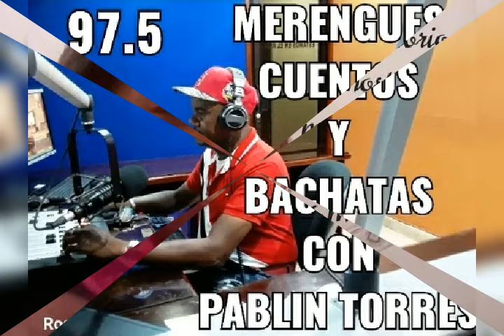31/10/22 LICDA ROSARIS VILORIO PABLIN TORRES DE LA KALLE 96.3 HIGÜEY LE SALUDA DÍOS LA BENDIGA